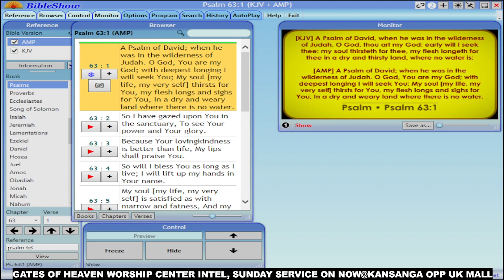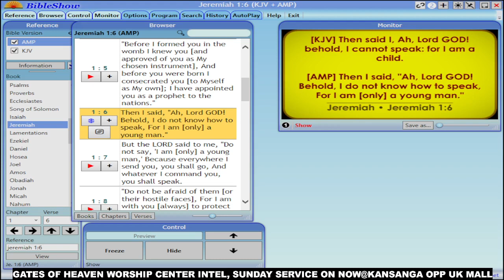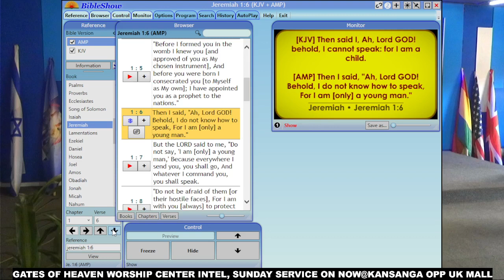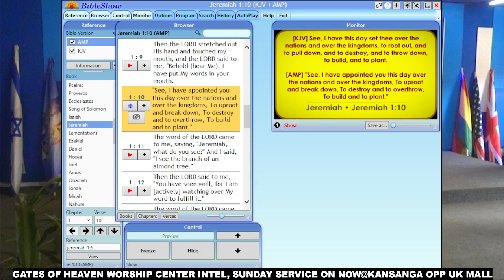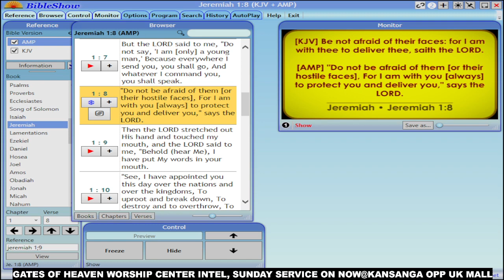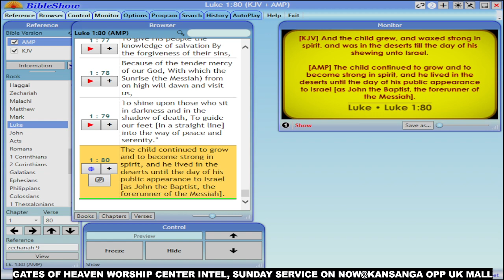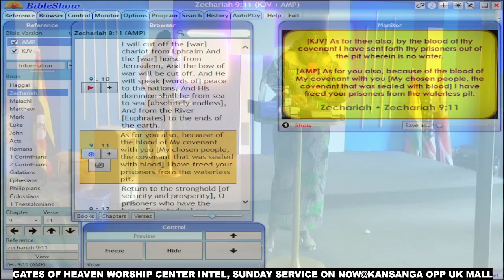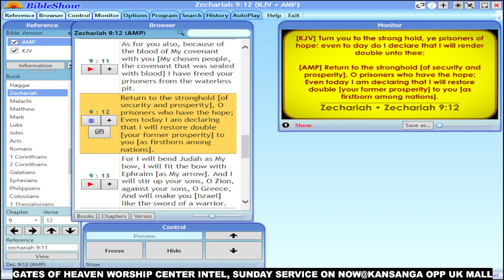2024 05 12. The Secret of His glory.Psalm 63. by Prophetess SACIA.